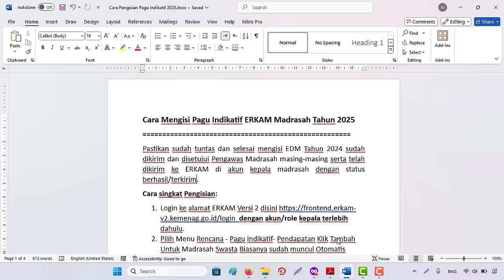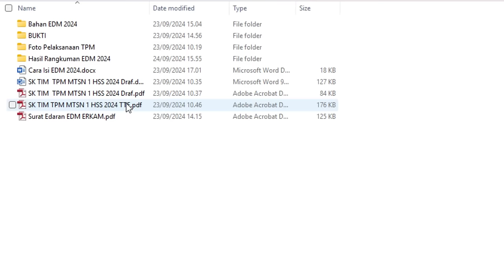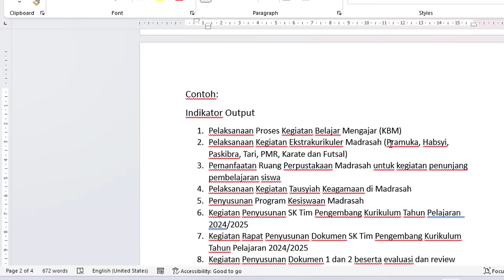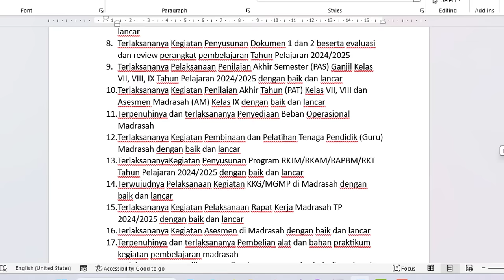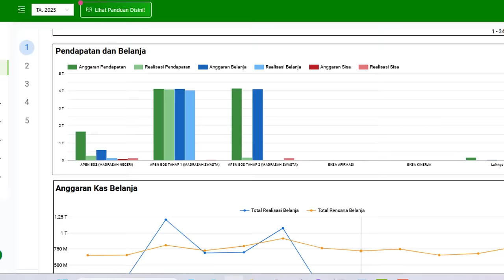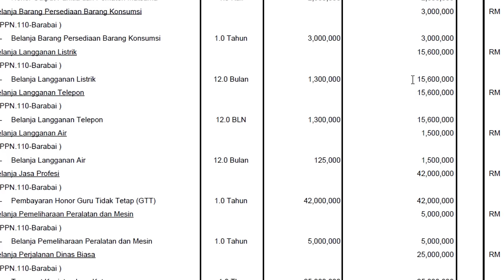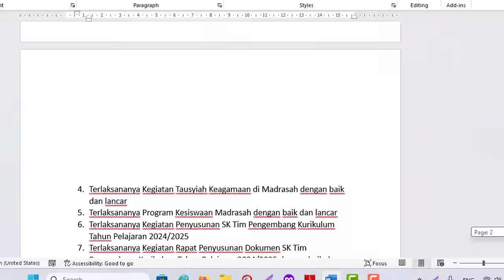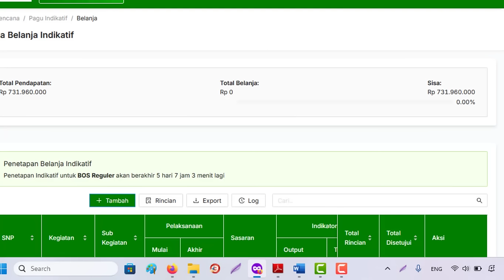Cara Mengisi Pagu Indikatif di ERKAM Madrasah Tahun Anggaran 2025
Cara Mengisi Pagu Indikatif ERKAM Madrasah Tahun 2025
Pastikan sudah tuntas dan selesai mengisi EDM Tahun 2024 sudah dikirim dan disetujui Pengawas Madrasah masing-masing serta telah dikirim ke ERKAM di akun kepala madrasah dengan status berhasil/terkirim.
Cara singkat Pengisian:
1. Login ke alamat ERKAM Versi 2 disini dengan akun/role kepala terlebih dahulu.
2. Pilih Menu Rencana - Pagu Indikatif- Pendapatan Klik Tambah
Untuk Madrasah Swasta Biasanya sudah muncul Otomatis Pilihan Tahap 1 dan Tahap 2
Belanja
Kegiatan utama yang bisa dikatakan wajib ada atau dipilih antara lain bersumber dari Pengisian EDM Tahun 2024 adalah:
3.2.1 Pelaksanaan Kegiatan Belajar Mengajar
Termasuk Untuk Pembayaran Honor Guru Non PNS
8.2.1 Penyediaan Beban Operasional Madrasah (ATK, listrik, telp, air, keamanan, kebersihan, dll)
8.2.2 Penyediaan Sarana dan Prasarana Operasional
3. Lanjut Mengisi Kegiatan Belanjanya
Menu Rencana – Pagu Indikatif – belanja
4. Untuk Melakukan Pendetilan Komponen Belanja login akun sebagai staf atau bendahara
5. Login kembali ke akun kepala madrasah untuk melakukan verifikasi dan setuju belanja yang sudah didetilkan oleh akun staf atau bendahara.
6. Selesai
Contoh ATK
Biaya -Alat Tulis Kantor Lainnya Lainnya

Contoh:
Indikator Output
1. Pelaksanaan Proses Kegiatan Belajar Mengajar (KBM)
2. Pelaksanaan Kegiatan Ekstrakurikuler Madrasah (Pramuka, Habsyi, Paskibra, Tari, PMR, Karate dan Futsal)
3. Pemanfaatan Ruang Perpustakaan Madrasah untuk kegiatan penunjang pembelajaran siswa
4. Pelaksanaan Kegiatan Tausyiah Keagamaan di Madrasah
5. Penyusunan Program Kesiswaan Madrasah
6. Kegiatan Penyusunan SK Tim Pengembang Kurikulum Tahun Pelajaran  2024/2025
7. Kegiatan Rapat Penyusunan Dokumen SK Tim Pengembang Kurikulum Tahun Pelajaran 2024/2025

Indikator Hasil
1. Terlaksananya dan tercapainya Proses Kegiatan Belajar Mengajar (KBM) dengan baik dan lancar
2. Terlaksananya Pelaksanaan Kegiatan Ekstrakurikuler Madrasah (Pramuka, Habsyi, Paskibra, Tari, PMR, Karate dan Futsal) dengan baik
3. Terlaksananya Pemanfaatan Ruang Perpustakaan Madrasah untuk kegiatan penunjang pembelajaran siswa dengan baik
4. Terlaksananya Kegiatan Tausyiah Keagamaan di Madrasah dengan baik dan lancar
5. Terlaksananya Program Kesiswaan Madrasah dengan baik dan lancar
6. Terlaksananya Kegiatan Penyusunan SK Tim Pengembang Kurikulum Tahun Pelajaran 2024/2025
7. Terlaksananya Kegiatan Rapat Penyusunan Dokumen SK Tim Pengembang Kurikulum Tahun Pelajaran 2024/2025 dengan baik dan lancar
8. Terlaksananya Kegiatan Penyusunan Dokumen 1 dan 2 beserta evaluasi dan review perangkat pembelajaran Tahun Pelajaran 2024/2025
9. Terlaksananya Pelaksanaan Penilaian Akhir Semester (PAS) Ganjil Kelas VII, VIII, IX Tahun Pelajaran 2024/2025 dengan baik dan lancar
10. Terlaksananya Kegiatan Penilaian Akhir Tahun (PAT) Kelas VII, VIII dan Asesmen Madrasah (AM) Kelas IX dengan baik dan lancar
11. Terpenuhinya dan terlaksananya Penyediaan Beban Operasional Madrasah
12. Terlaksananya Kegiatan Pembinaan dan Pelatihan Tenaga Pendidik (Guru) Madrasah dengan baik dan lancar
13. TerlaksananyaKegiatan Penyusunan Program RKJM/RKAM/RAPBM/RKT Tahun Pelajaran 2024/2025 dengan baik dan lancar
14. Terwujudnya Pelaksanaan Kegiatan KKG/MGMP di Madrasah dengan baik dan lancar
15. Terlaksananya Kegiatan Pelaksanaan Rapat Kerja Madrasah TP 2024/2025 dengan baik dan lancar
16. Terlaksananya Kegiatan Asesmen di Madrasah dengan baik dan lancar
17. Terpenuhinya dan terlaksananya Pembelian alat dan bahan praktikum kegiatan pembelajaran madrasah
18. Terlaksananya Pemeliharaan Toilet dan Sarana Sanitasi Air di Madrasah
19. Terlaksananya Pemeliharaan Peralatan dan Mesin Operasional madrasah dengan tepat dan baik
20. Terlaksananya Kegiatan Penyusunan Program Supervisi Madrasah beserta Monitoring dan Evaluasi TP 2024/2025 dengan baik dan lancar
21. Terpenuhinya dan terlaksananya Sarana dan Prasarana Operasional Madrasah
22. Telaksananya dan Tercapainya Penyusunan Laporan Dana BOS dengan baik dan tepat